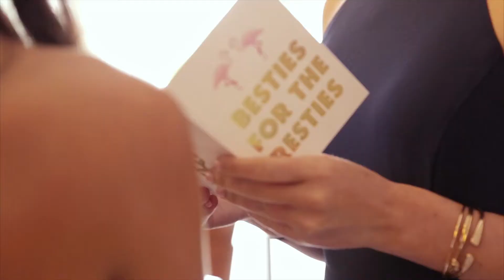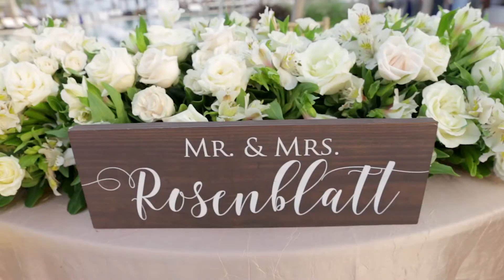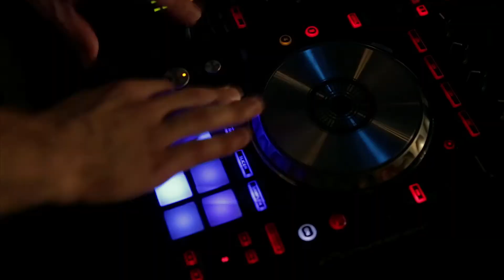Secrets Akumal Beach Wedding Highlights - Jennifer + Jordan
"The beach has always been a very special place to us. We met in Ocean City, NJ during Memorial Day Weekend. We had both just graduated from college and were getting ready to start our lives as “adults”. A relationship was the farthest thing from our minds. However the moment we met, we never left each other’s side. Summers down the shore is a time everyone in our area looks forward to. For us, it’s always a reminder of where our love begun". - Jennifer and Jordan -
Infinite thanks to Jennifer and Jordan for trusting our creative vision and sharing such wonderful words with us!